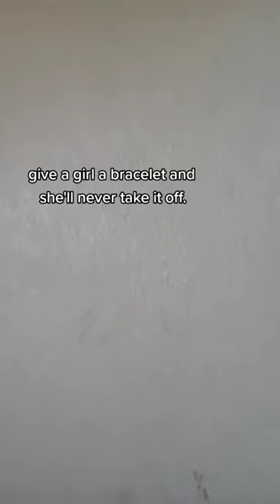give a girl a bracelet and she'll never take it off Video By relatableeeetiktokssss